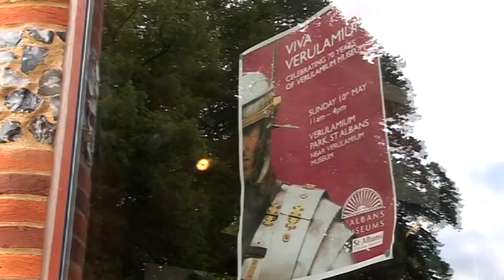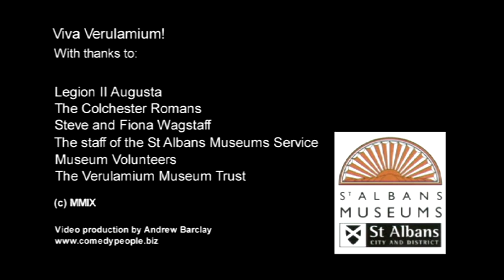Viva Verulamium!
It's the 70th anniversary of the famous Verulamium Roman museum in St Albans, Hertfordshire.